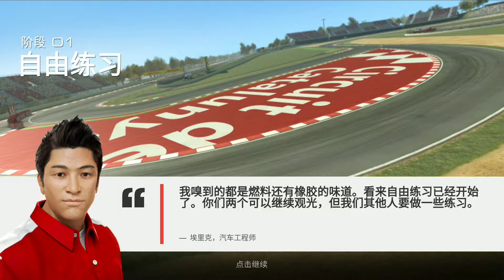RR3 Formula 1 Spanish Grand Prix 2020 Stage 1